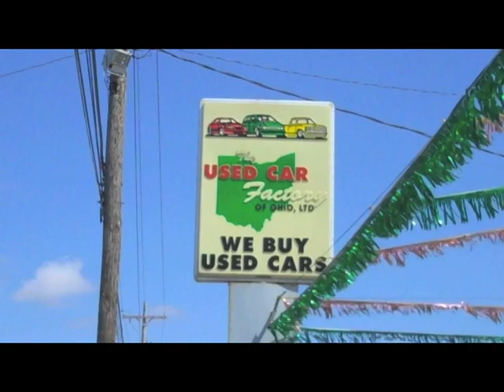Crash in Ravenna, Ohio hurts one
A two-car crash in Ravenna, Ohio sent one to an area hospital. Here, firefighters work to free a victim.